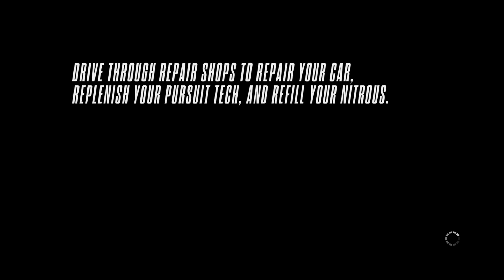Need for Speed Rivals Koenisegg racer vs koenisegg cop, Its on bro!!